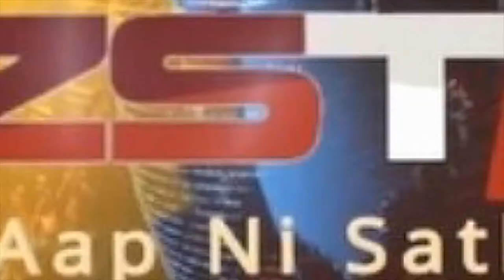સાબરકાંઠા જિલ્લામાં શાકભાજીના ભાવ વધારા થી ગૃહીણીઓમાં કચવાટ. // ZSTVNEWS//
સાબરકાંઠા જિલ્લામાં શાકભાજીના ભાવ વધારા થી ગૃહીણીઓમાં કચવાટ. // દકે ને ભૂસકે વધતી મોંઘવારીનો માર સહન કરતી પ્રજા ઉપર ફરી એકવાર શાકભાજીના તોતિંગ ભાવવધારાએ ગૃહિણીઓનું બજેટ ખોરવાયું છે. ZSTVNEWS//